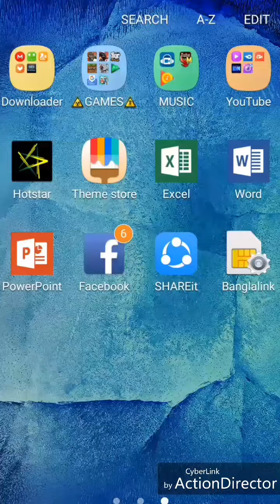GTA V (Los Angeles Crimes) for android beta version:1.7(60mb)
Hey!!!

2.Creator:

Name:

Mohammad Alizade

Bye!!New videos coming soon.